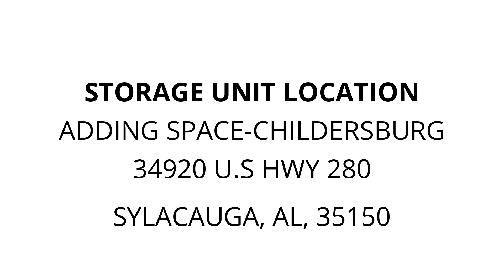Adding Space-Childersburg - Unit J438